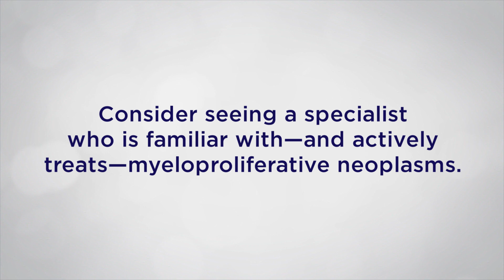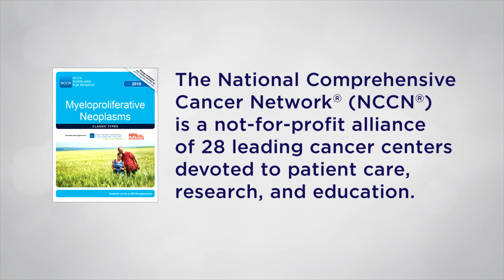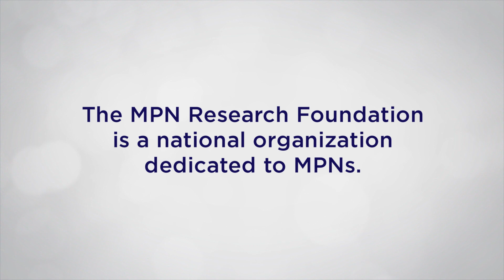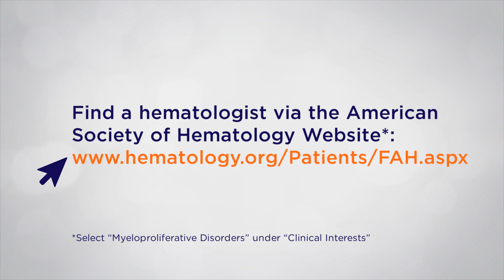Why Should You Consider Getting an Opinion From an MPN Specialist?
Physician Assistant Amber Essenmacher, PA-C, MMS, describes what patients with myeloproliferative neoplasms (MPNs) may gain by getting an opinion about their condition from an MPN specialist. She talks about online resources that can help patients find a hematologist or oncologist with experience in treating MPNs as well as other online resources that may be helpful for patients with MPNs.